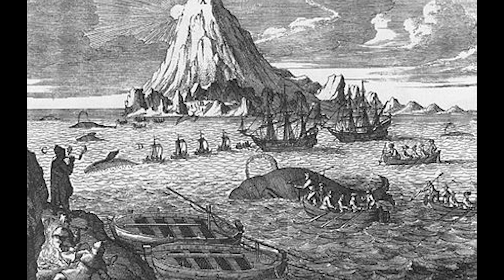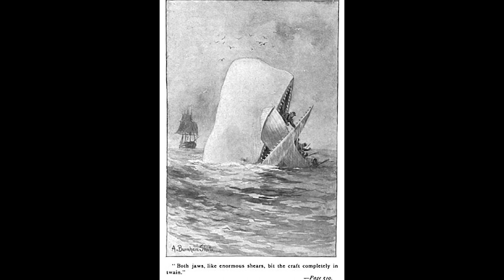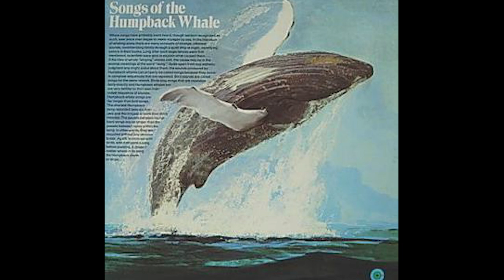Whales and Dolphins For Kids | Bedtime History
Get ready for an unforgettable journey into the enchanting realm of whales and dolphins! In this mesmerizing video, we plunge beneath the waves to discover the fascinating lives of these majestic marine mammals. From the awe-inspiring acrobatics of dolphins to the haunting melodies of humpback whales, we explore their incredible behaviors and remarkable adaptations. With stunning underwater footage and expert insights, we uncover the mysteries of their communication, migration, and social dynamics.